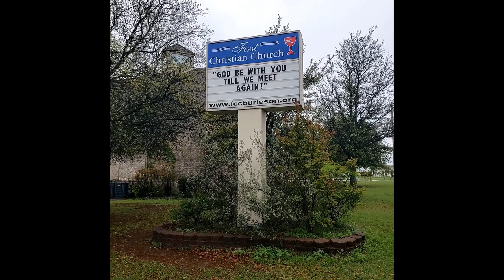FCCBEasterSun movie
Easter Sunday